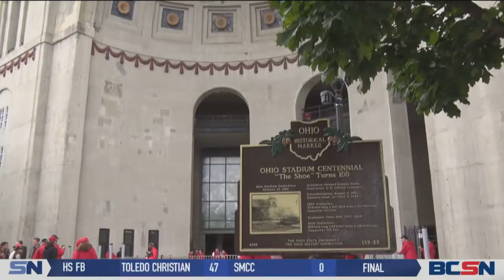Miyan Williams Matches Ohio State History in Rout of Rutgers